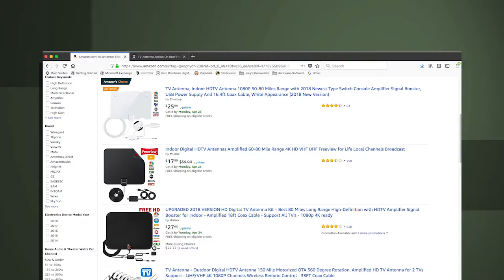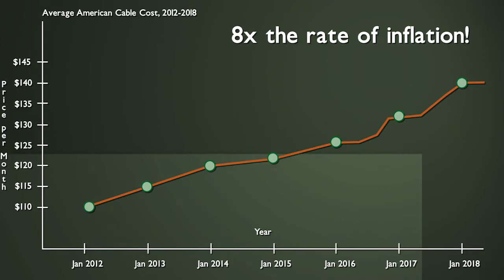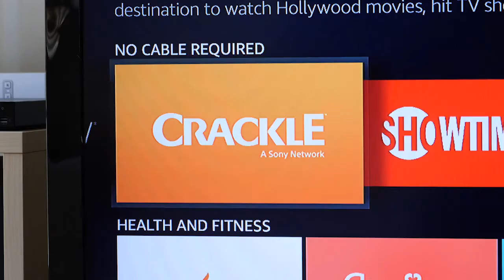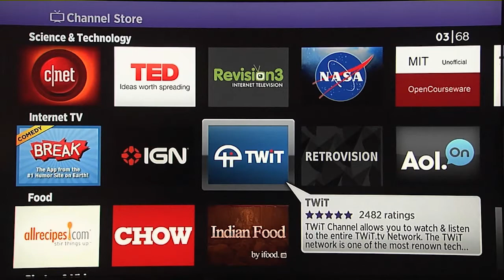HouseSmarts "Cutting the Cord Redux" Episode 191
In the ever-changing landscape of content consumption, people are inundated with more and more alternative options every day.  Before you walk away from traditional viewing platforms, you may want to check out this story.